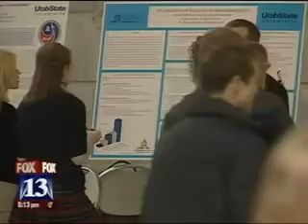Research on Capitol Hill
Research on Capitol Hill KSTU 1/24/2012 5:13:21 PM